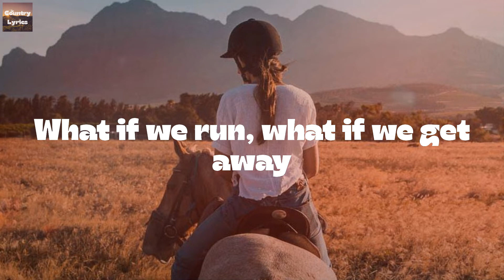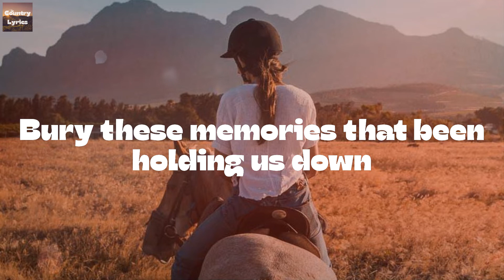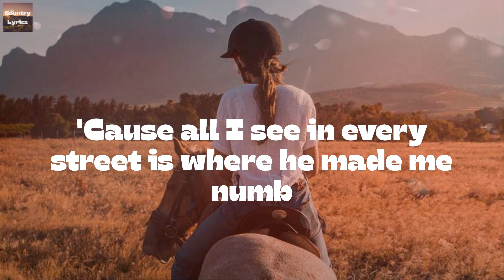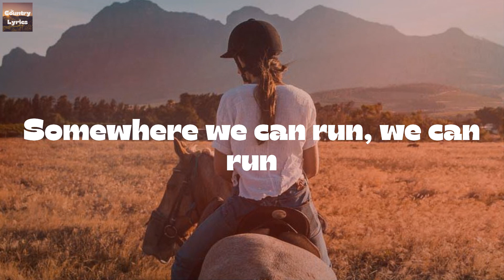Morgan Wade - Run (Lyrics)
Run by Morgan Wade lyric video

🔊Lyrics Run Morgan Wade:
Bloodshot eyes on a balcony
A bottle of whiskey and his hands all over me
I was looking for the fire escape
You showed up without a second to waste
What if we run, what if we get away
There ain't a single reason for us to stay
But can we fly somewhere foreign?
You get me high, mess me up until the morning
'Cause all I see in every street is where he made me numb
There's gotta be somewhere
Somewhere we can run, we can run
So many places that I ain't been
All I know is I was living my life for him
We could fly, we could leave this town
Bury these memories that been holding us down
Can we fly somewhere foreign
You and me staring at a southern sky
Dreaming of any place we could be tonight